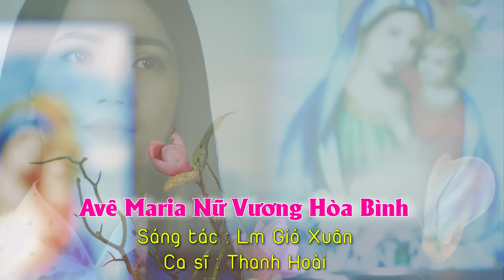Thánh Ca mới nhất | AVE MARIA NỮ VƯƠNG HÒA BÌNH | Sáng tác : Lm Gió Xuân | Ca sĩ : Thanh Hoài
🎵 Ca khúc:  AVE MARIA NỮ VƯƠNG HÒA BÌNH
🎼 Sáng tác: Lm Gió Xuân
🎙Ca sĩ : Thanh Hoài
💻 Editor : Tú Hiền
✒ Booking:  Nhạc Thánh Ca Toàn Quốc (Nationwide Event)